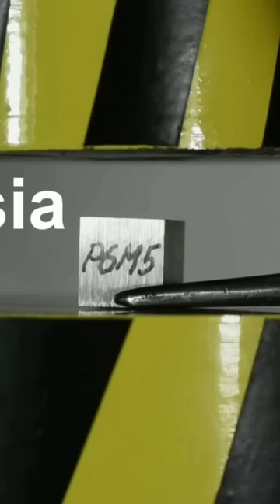China vs Russia vs usa🤔🤔